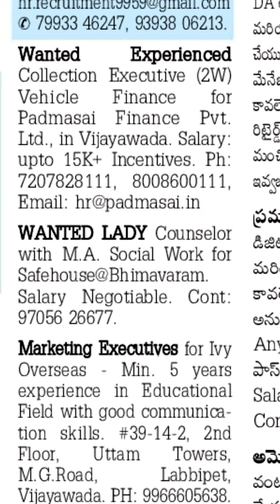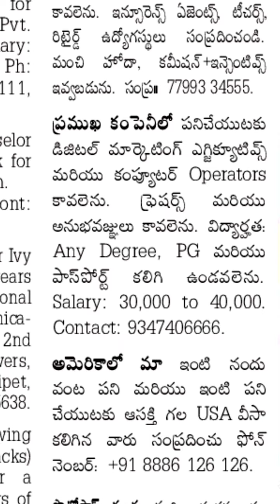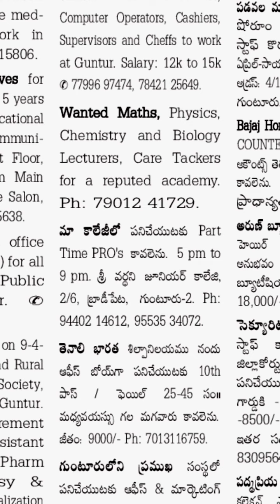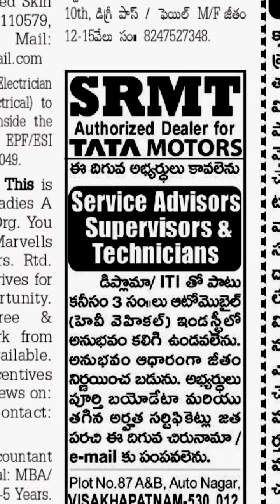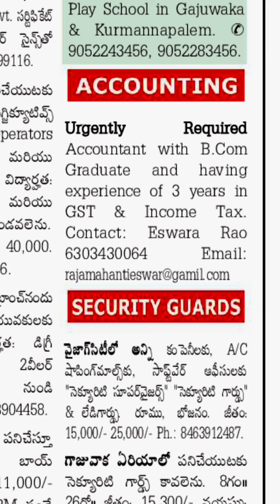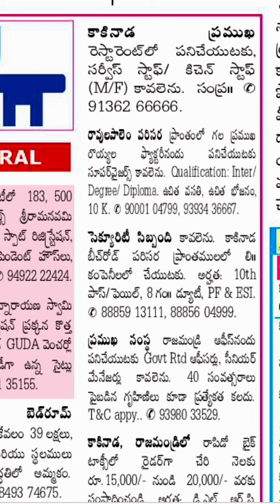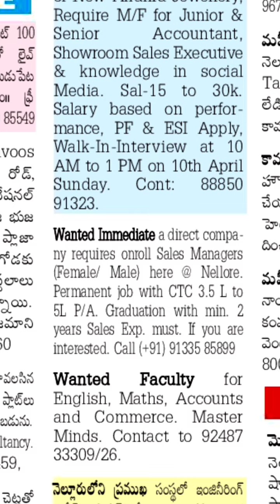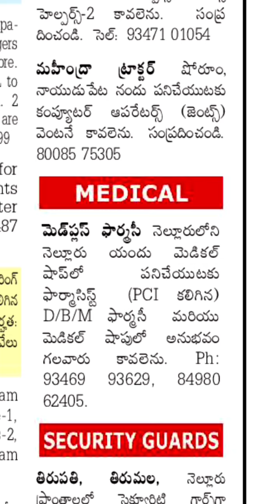Today jobs in Visakhapatnam||Vijayawada| Guntur| East godavari|West godavari||Srikakulam 08-04-2022